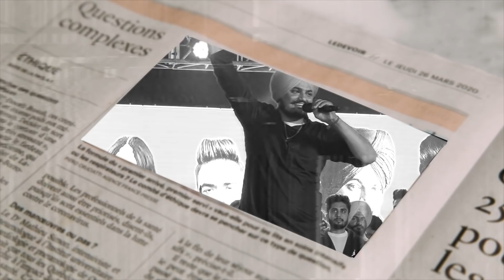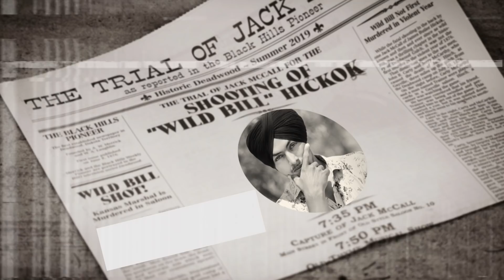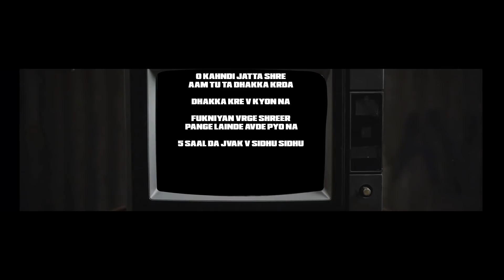New Punjabi songs 2021 | Case Jatt Te | Love Sivia | Excel Music || Punjabi Song 2021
Real Range Music & M Raj Dhillon Presents New Punjabi Song Case Jatt Te Song By Love Sivia  Decdicated To Sidhu Mossewala

Post Production - The Nicks Eye
Online Promotion - 1stSparkMedia
Producer - M Raj Dhillon
Record Label - Real Range Music